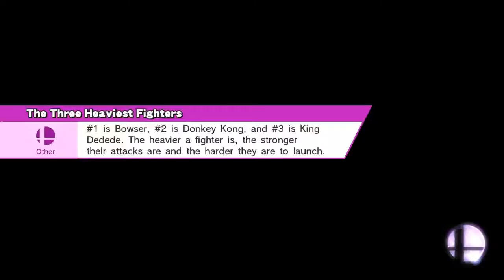can + dair edgeguard vs. marth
Onett (Ω Form)
Duck Hunt, Marth